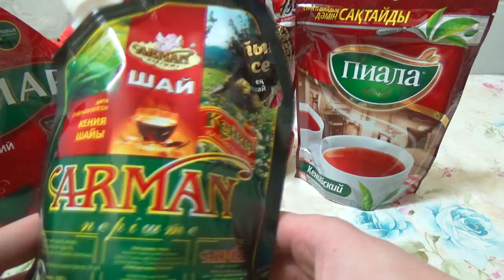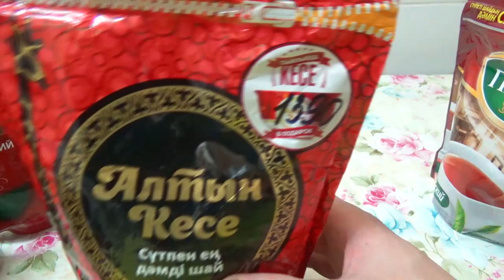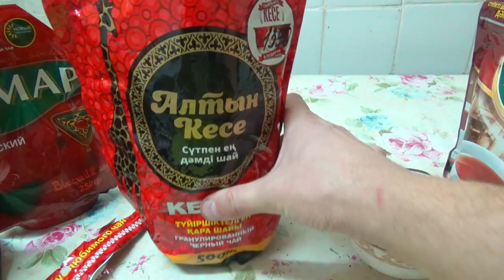КАЗАХСТАНСКИЙ ЧАЙ - ОЧЕНЬ ВКУСНЫЙ ЧАЙ!!!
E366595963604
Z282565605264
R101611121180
или
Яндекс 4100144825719